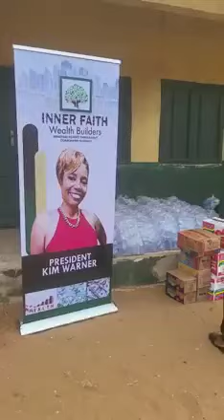Traveling to Asaba Nigeria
I connected with my culture and family of origin. I toured areas and found a way to express myself.
assisting homeless and families in disparity!
Take a trip with K&K tourism to explore your heritage or just take a cultural trip to educate yourself.